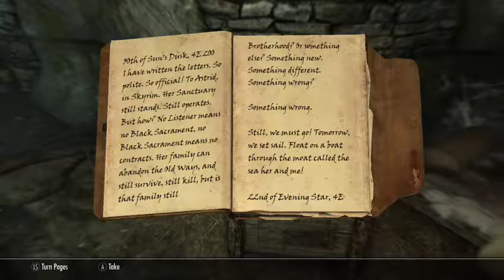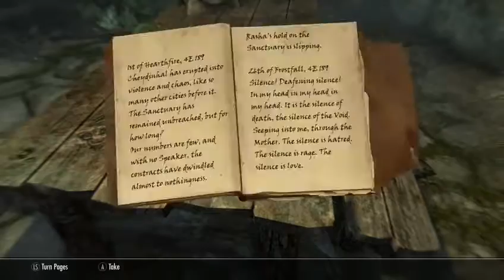It's a nice day for a white wedding?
Continuing the Dark Brotherhood storyline. I really want to finish out the DB and Thieve's Guild quests for their perks before I go completely off script in the game. So, these first videos are rather straightforward and uneventful. Add to the fact that my son was not providing silent commentary in this one, AND that I didn't get started on it until after 1:30 am, contributes to a yawner. Literally. Died a lot and snoozed a lot in this one. Watch at your own risk.